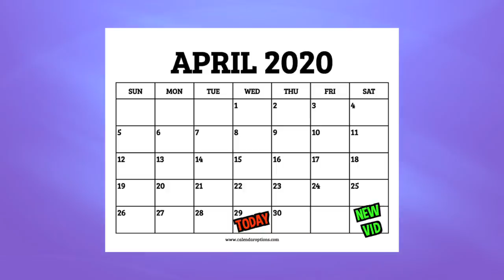DRUNK SIEGE WITH FRIENDS (the sequel)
drunk siege with my friend who happens to be a girl. enjoy.

Xanny - nothing to plug but here in spirit

💎OTHER INFO💎

🔺 Platform(s) : PC
🔻 Gamertag : Chaotic---, Chaotic-LFS
🔺 Headset : HD 58X + Blue Yeti Microphone
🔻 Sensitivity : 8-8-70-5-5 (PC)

drunk siege with my girlfriend 2

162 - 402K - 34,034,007